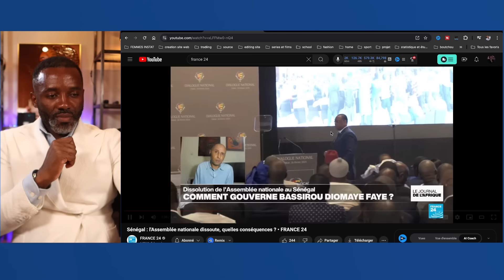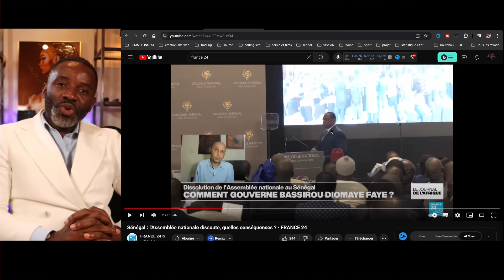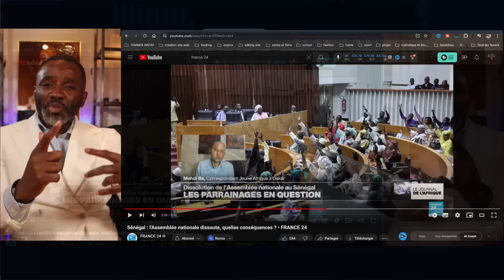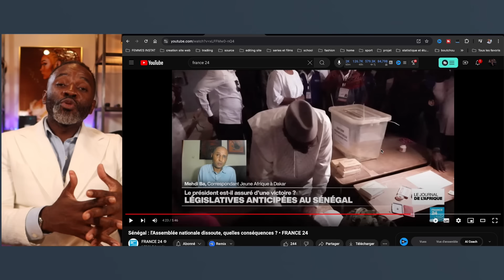Faye dissout assemblée national et fait mal au système Sall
le président sénégalais Faye prononce la dissolution de l'Assemblée nationale sénégalaise et pour porte coup sévère au système macky sall

DESCRIPTION

CHAPITRES

AUTRES CHAINES

MON EQUIPEMENT